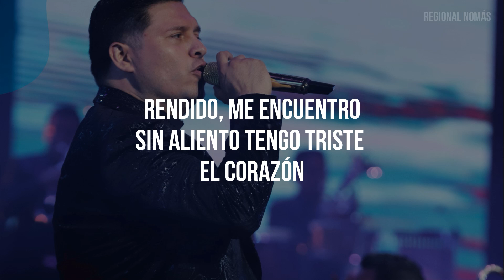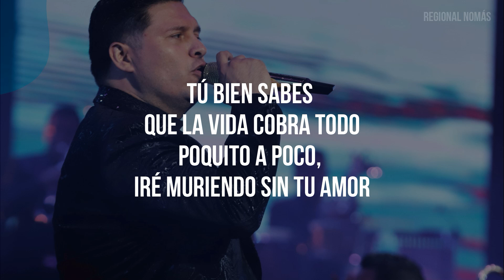Banda MS - Borracho Y Loco (LETRA)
Borracho y loco (Lyrics)
Banda ms, Con Letras

Letra:

Rendido, me encuentro
Sin aliento tengo triste el corazón
La culpa, es de ti
Hoy me he vuelto el hombre más infeliz

Y me vuelvo a levantar
Con el ánimo fatal
Arrastrando la cobija de mi mal

Borracho y loco
Voy perdiéndome en el vicio poco a poco
Como salgo del abismo si no hay modo
Si controlas mi cariño a tu antojo

Poquito a poco
Te metiste en mi alma hasta el fondo
Tú bien sabes que la vida cobra todo
Poquito a poco, iré muriendo sin tu amor